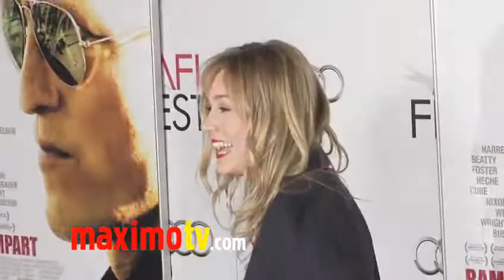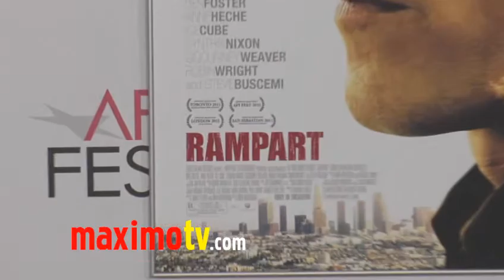Brie Larson at RAMPART Gala Screening AFI FEST 2011 Arrivals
Brie Larson (United States of Tara) at RAMPART Gala Screening AFI FEST 2011 Red Carpet Arrivals at Grauman's Chinese Theatre in Los Angeles, Ca USA November 5, 2011

 ©Ricomix Productions -  -